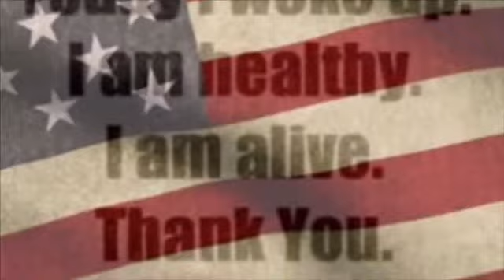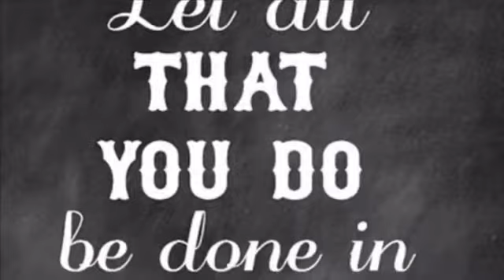Find 5 Friday 8/3/2018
Find 5 Friday.

Ghost_Cob

Code
GHOST1 and Save 10% Every Order